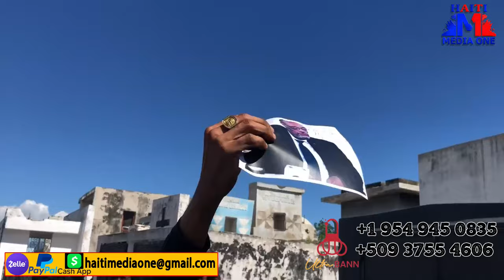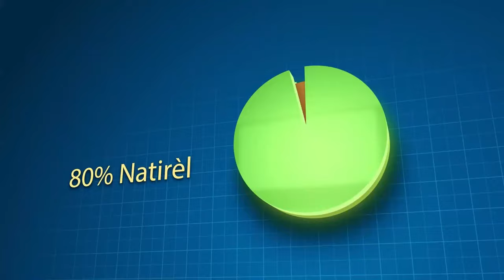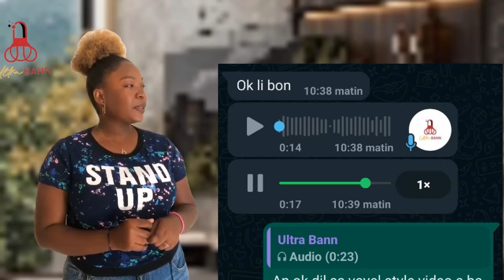Solda Kenya Yo Pete Koken, Ariel An Difikilte